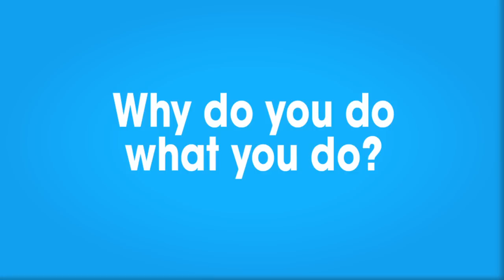Blue Scholars & Common Market - Why do you do what you do?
Had a great opportunity to be in the same room as these great thinkers & rhymers and was able to get a glimpse of how these guys think.  They are good people and were very inspiring to talk to.  For more check out the musiqbox.net